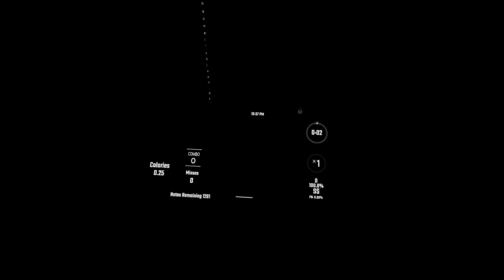Akui To Ai No Sukima No Puzzle | BeatSaber | S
Hey guys thank you for watching my latest video i want to start to upload more consistently so that you can enjoy as much content as you like this is my latest song it was a fun song too so i hope you all enjoy it